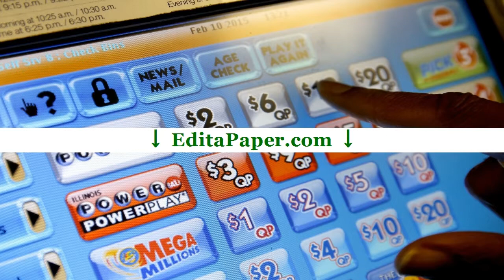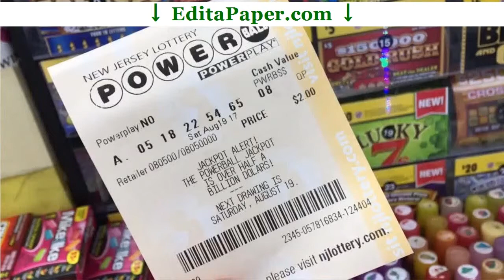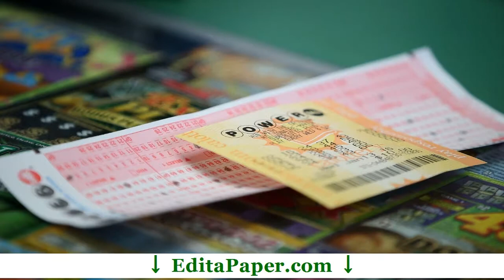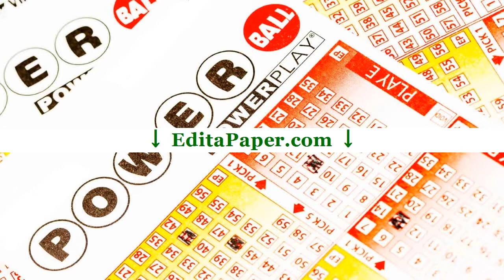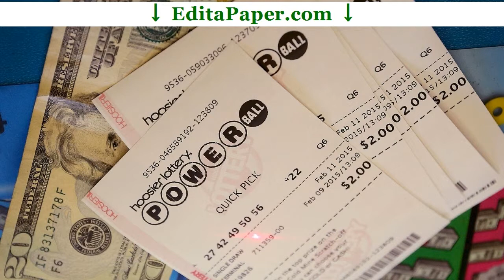LITERARY ANALYSIS POWERBALL